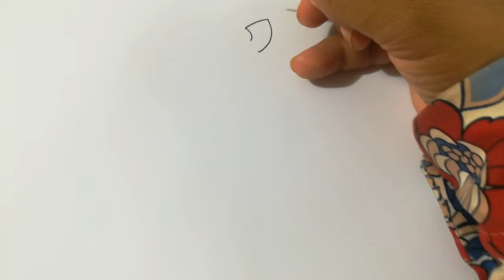Drawing an Arrow Step By Step l How to Draw an Arrow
Drawing is a technique or procedure of making an image. The procedure requires at least two different media. Suppose paper and pen or paper and pencil. Paper is the ground or surface and pen or pencil is used to make lines. Lines are the primary considerations of drawing. Some lines can make an image. Drawing is popular among all ages of people. In every country currency notes are the combinations of some drawings by one or more artists. We can't escape drawing in our day to day life. The shirts we wear have some drawings. The books we read have some drawings. So we see drawings everywhere. It is a part of our life. Since the pre-historic times human being is familiar with drawings. Cave drawings are the examples. At that time drawing was very simple. In modern civilization drawing is becoming more complex. Medical students draw the parts of human bodies. Engineering students generally draw a design of modern or ultramodern building.

Various materials are used in drawing. Pen, pencil, pastel, water color, crayons etc are generally used for drawing. Some people draw with computer. Drawing materials are available everywhere. Drawing requires time and mindset. There are various types and techniques of drawing. Digital platforms are becoming popular in drawing. Now in every country universities have drawing institutes and disciplines. Drawing is important in many ways. It increases one's creativity. It makes brain sharper to understand the world. It improves one's imaginative power. To some people drawing is a hobby. So people start beautiful drawing from the childhood. It is heavenly gifted. Drawings can give people recreation. Actually drawing is easy. Some step by step actions can help making an image. This channel tries to show how to draw something easy. If you practice you will be able to draw something.